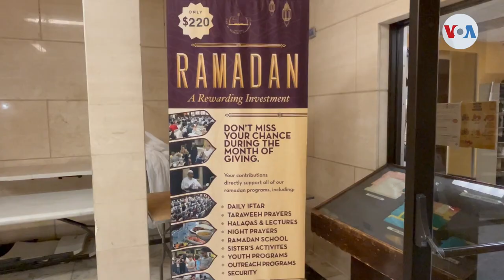¿Adoptará EE. UU. un horario de verano permanente?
El Senado estadounidense ya aprobó que el horario de verano sea permanente, pero aún falta que la Cámara de Representantes y el Presidente Joe Biden den luz verde a la propuesta.

¡Visítenos!